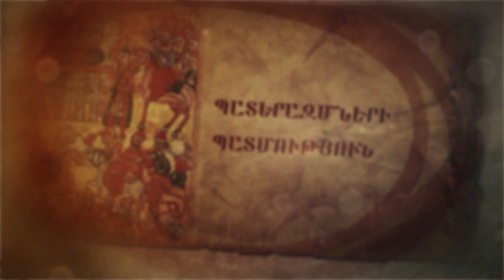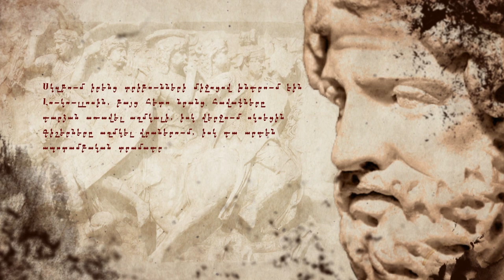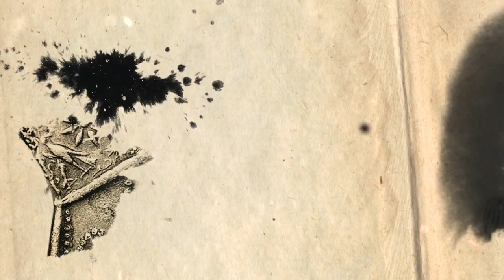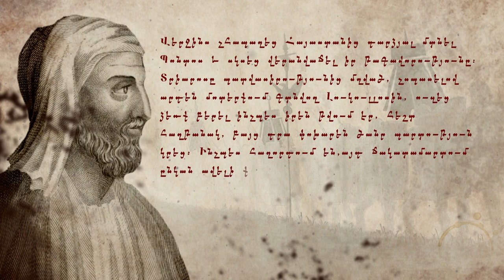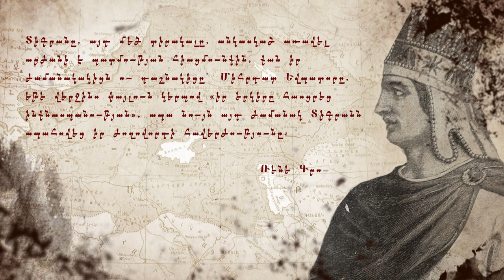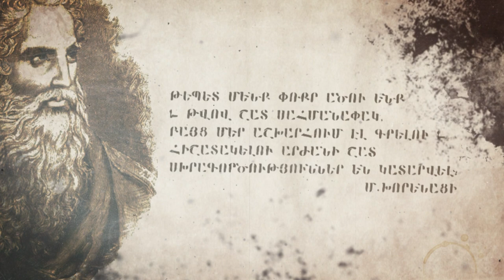Ռազմապատում Հայ-հռոմեական պատերազմ. Մաս 3-րդ